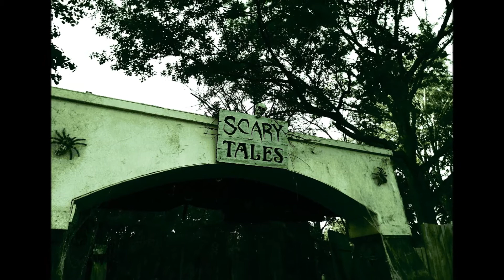Scarowinds Opening Night 2013 Pics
Just a few pics from opening night at Scarowinds.